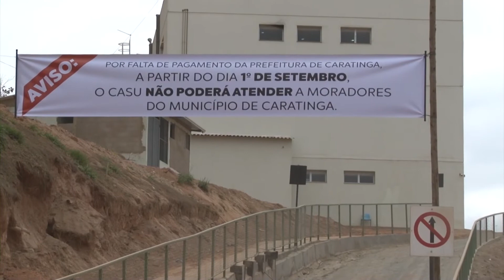CASU E HOSPITAL NEGAM ATENDIMENTOS DE URGÊNCIA E EMERGÊNCIA